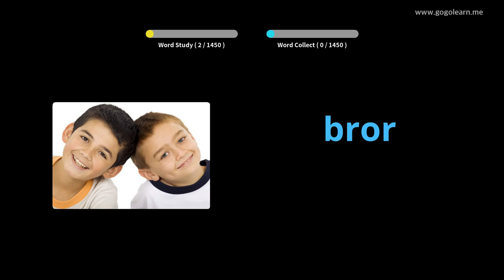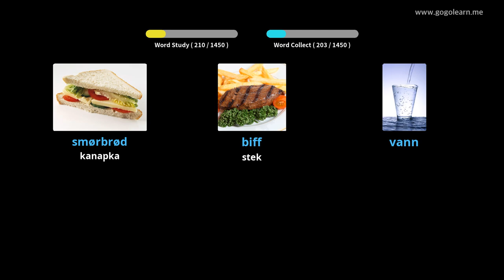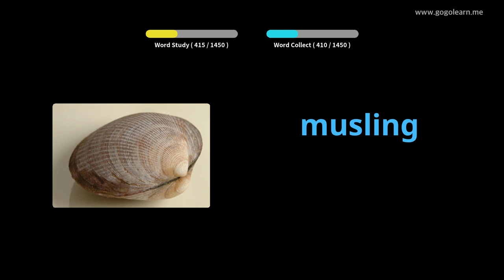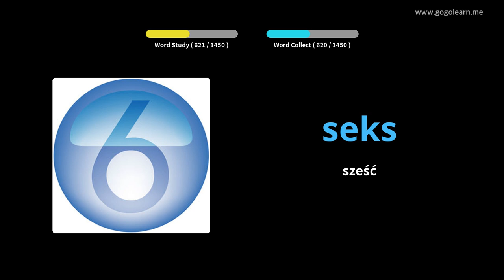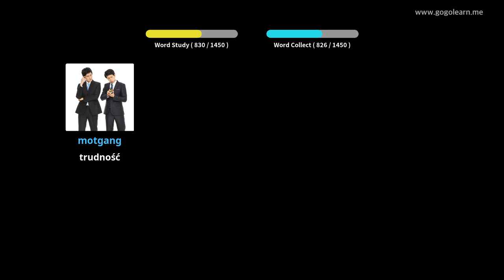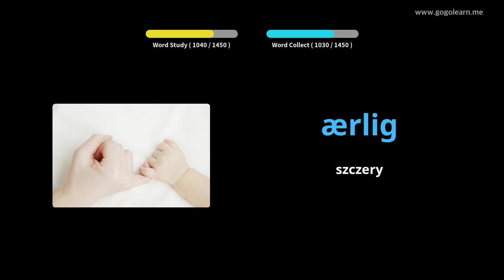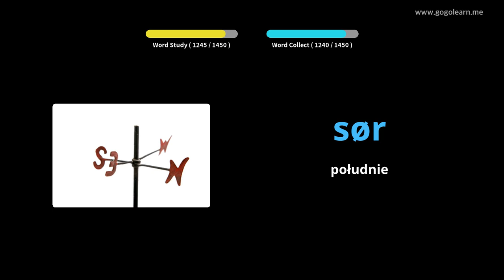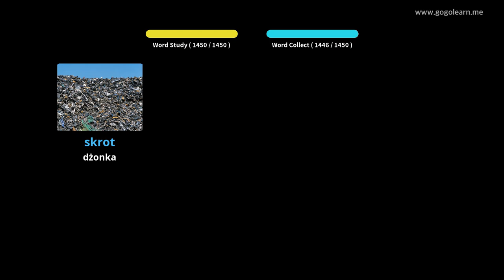Dowiedz Się Norweski Poprzez Zdjęcia |Słownictwo Norweski Podstawowy | Golearn